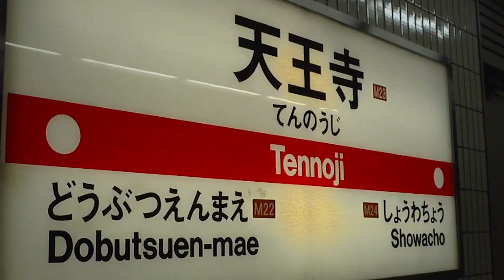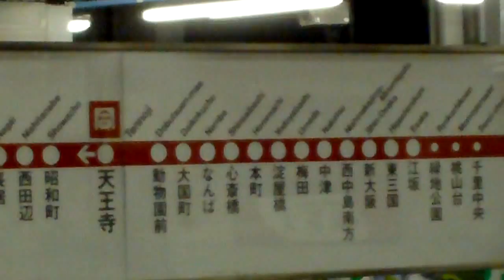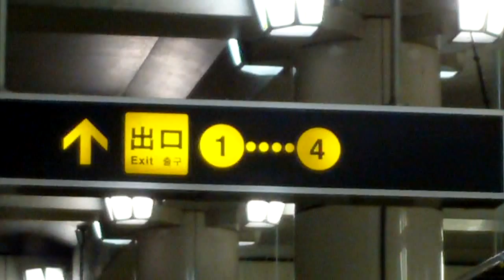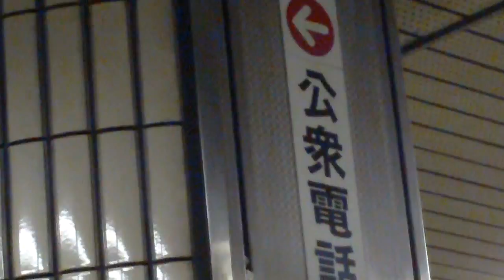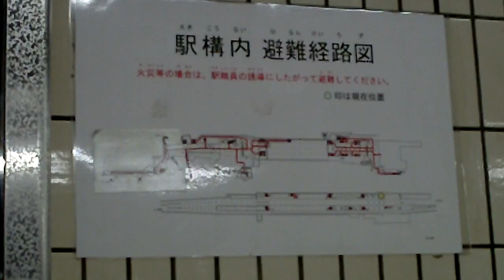大阪地下鉄 御堂筋線 天王寺駅(2010-12)Tennoji Sta./Osaka Subway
大阪市営地下鉄御堂筋線の天王寺駅です。(平成22年12月)
Tennoji Station of Osaka Municipal Subway Midosuji Line in Osaka, Japan. (December 2010)